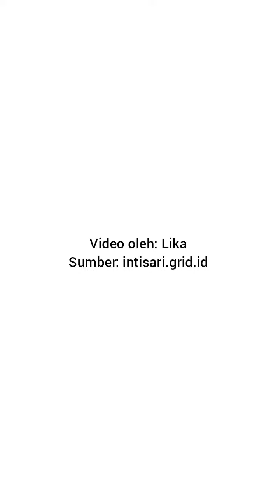3 Titik Pijat Sakit Gigi untuk Meredakan Rasa Sakitnya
Titik pijat sakit gigi bisa Anda manfaatkan untuk meredakan rasa sakitnya dengan menekan titik pijat sakit gigi. Berikut ini titik yang harus Anda ketahui.

3 Titik Pijat Sakit Gigi untuk Meredakan Rasa Sakitnya